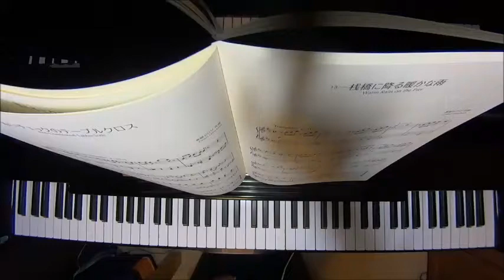赤いチェックのテーブルクロス（ピアノ曲集「ぶらぶ～らの地図」より）/春畑セロリ ピアノ（ソロ） 初～中級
Red Checked Tablecloth